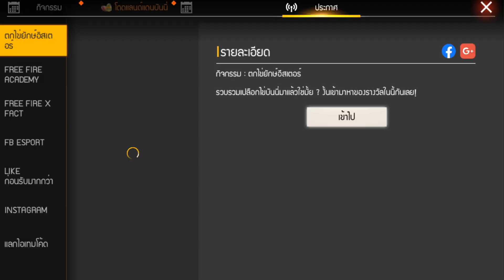Free Fire : ของมาใหม่เพียบ !! แต่ โชคร้าย เศร้าา